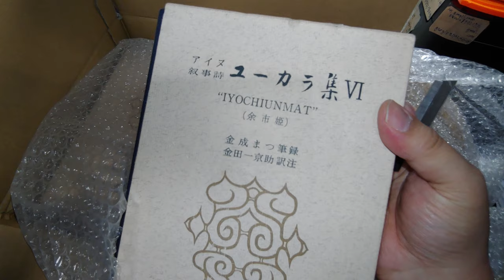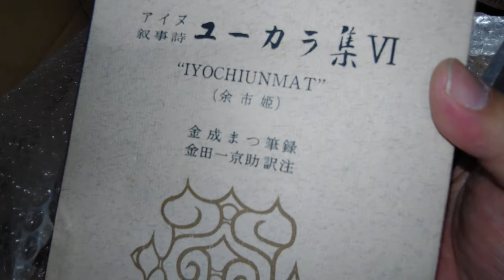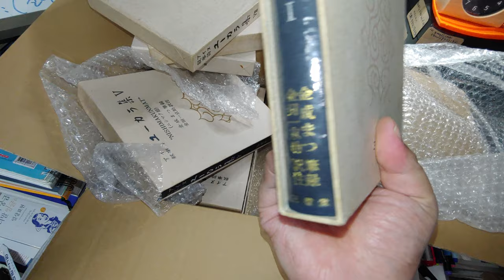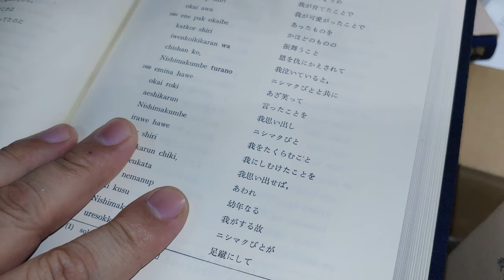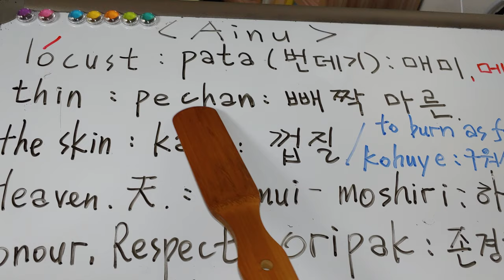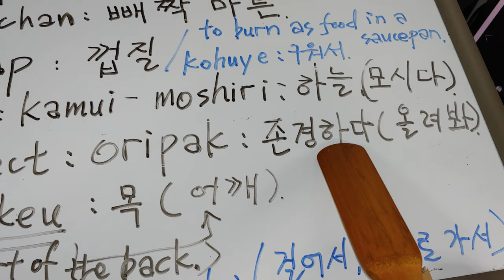129.Unboxing : Ainu Epic Yukari 8set. 박스때기 주뜯기.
Ainu 아이누 서사시( 敍事詩)

locust             : pata            : 매미, 메뚜기 ( '번데기' 와 발음이 비슷)
thin                 : pechan       : 빼짝 마른 ( '빼짝' 이란 말과 비슷)
skin                : kap              :  껍질 ( '껍' 이란 말과 비슷)
to burn as food in a saucepan : kohuye : '구워서' ( 굽다 )
Heaven    : kamui - moshiri : 하늘 (하늘님을 '모시리'. to enshrine : 신전에 모시다, 마음속에 간직하다.)
respect          : oripak         : 존경하다 ( '올려봐' 와 비슷)
a nect            : okkeu          : 목 ( '목'과 '어깨'의 위치가 비슷함)
to walk          : koure puni  : 걸어서 ( '걸어서' + '사뿐히' 의 '뿐히' 와 비슷)
                      : apkash         : 걸어서 (걷는 행위는 앞으로 가는 것이니까 '앞가서', '앞으로 가서' )

아이누 부족과 한민족은 너무나 닮았다.
말도 마음도 하늘을 존경하는 경천애인 敬天愛人 까지.
넓리 홍익인간의 정신으로 평화롭게 하늘을 모시며 살아온  동이족임에 틀림없다.